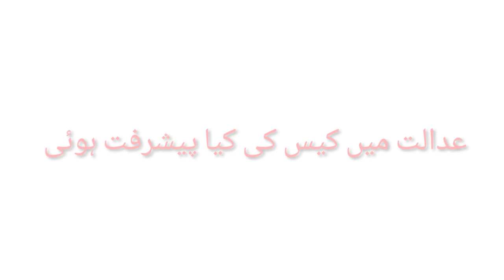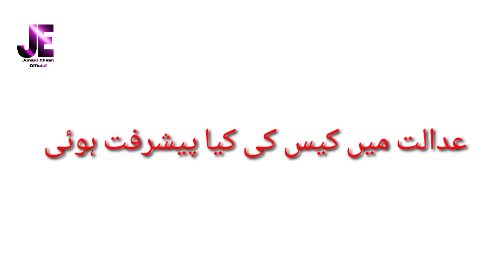Intermediate Result 2020|Court has Declared the Decision| Latest Update 2020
I am Junaid Ehsan. My YouTube Channel is Junaid Ehsan Official.My today's video is about the latest update of Intermediate Result 2020.
The court has declared the decision that will be mentioned in this video.